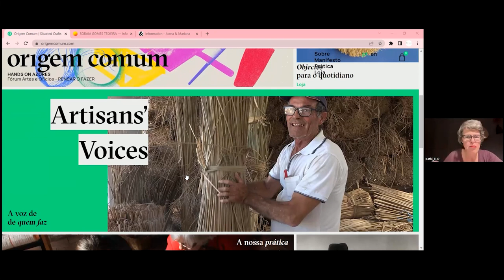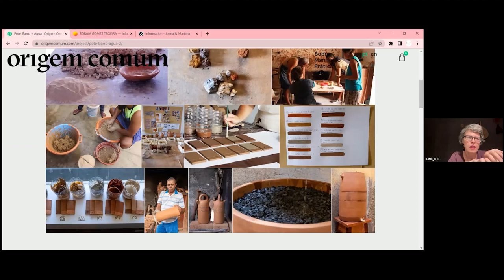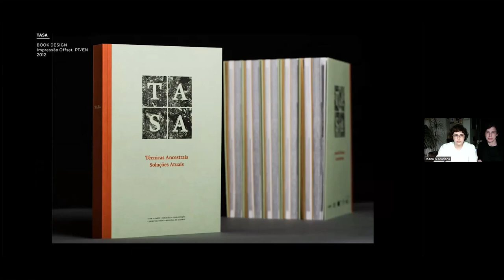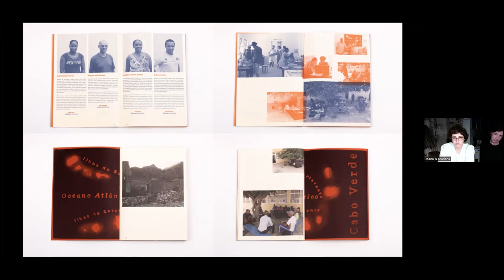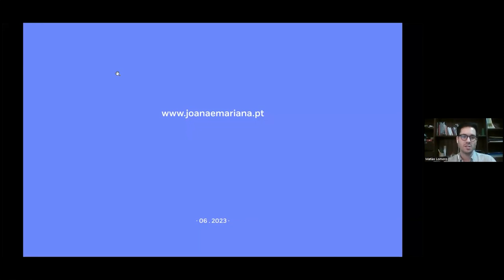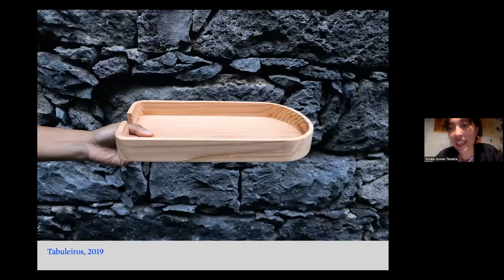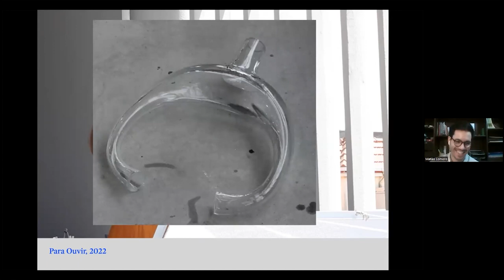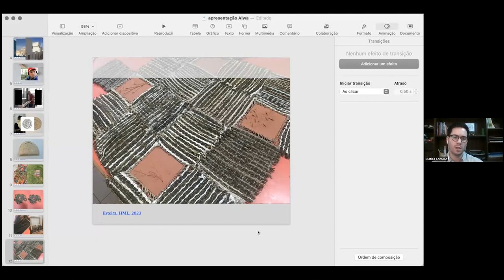Mesa redonda: El caso de la artesanía portuguesa y su encuentro con el diseño contemporáneo.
En el marco del Workshop proyectual Diseño contemporáneo para técnicas ancestrales: Identidad y producto.

La fusión de la artesanía y la nueva mirada en el mundo contemporáneo suele resultar en un proceso que forma parte de aprendizajes comunitarios y lectura del análisis de nuestros entornos y necesidades.

Mariana y Joana con el enfoque en el diseño, el respeto del formato y la capacidad de mostrar en la gráfica lo que expresa el material artesanal.
Kathi y Albio , con propuestas increíbles a través de sus viajes descubriendo los y las artesanas portuguesas por todo el territorio.
Soraia, con sus procesos de experiencia e investigación en la comunicación
corporal y de la materia, en ese diálogo que recurre a la escenografía y al procesos creativo y artesanal.